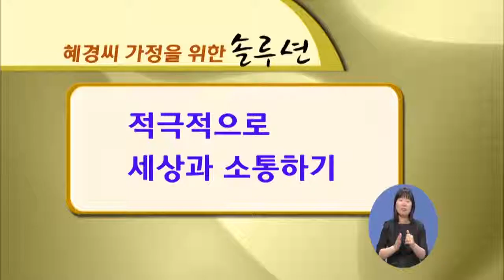[EBS육아학교] 외국인 엄마, 적극적으로 세상과 소통하기 / EBS부모